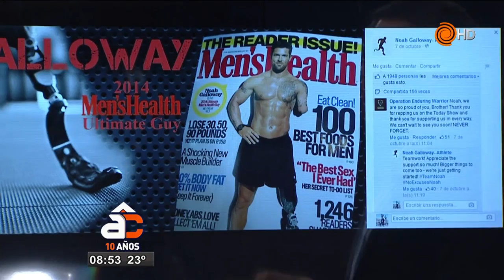Lo eligieron como mejor cuerpo del mundo. No tiene un brazo ni una pierna.